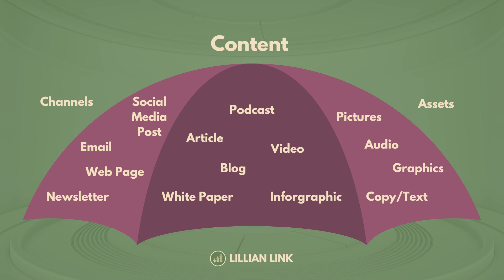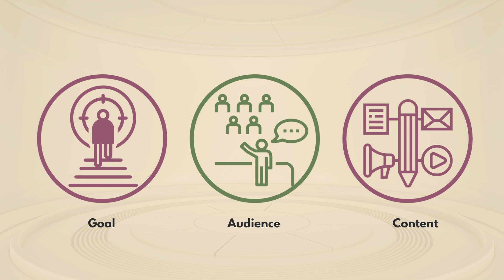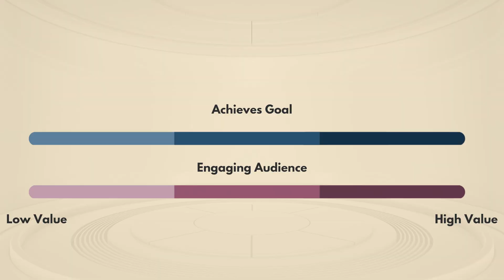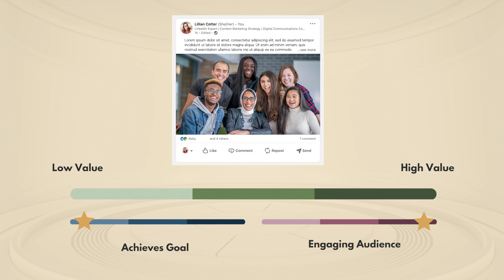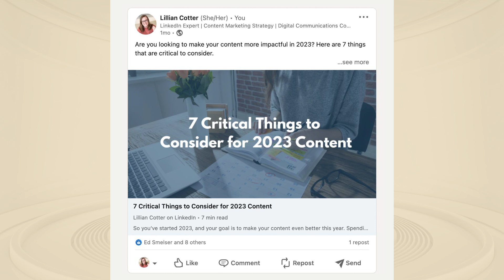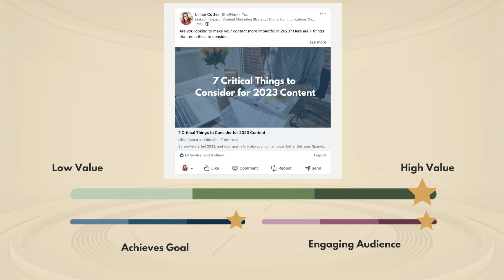Content for LinkedIn - What is it and how do you make figure out the right mix and value? - Ep. 3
Content is an overarching term that on social media really just means anything you post. In this week's episode, Lillian reviews what content is and how you should think about it for your LinkedIn.